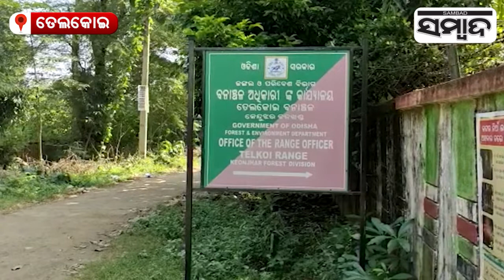Woman Killed Critical In Elephant Attack In Telkoi | Sambad